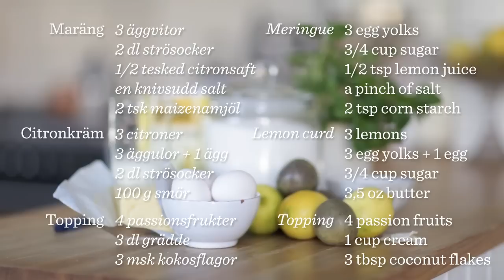Sanna's pavlova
A meringue dessert, fit for an Easter bunny.